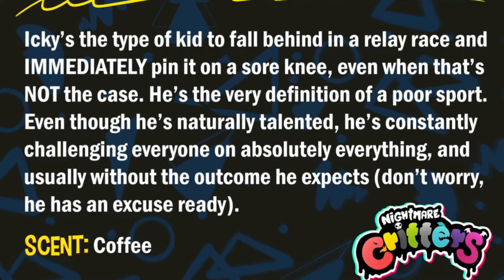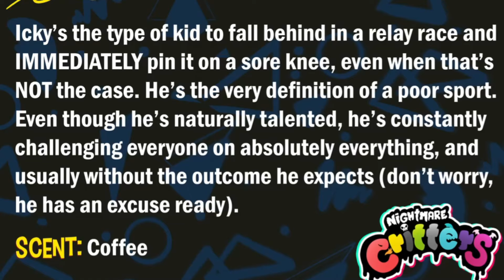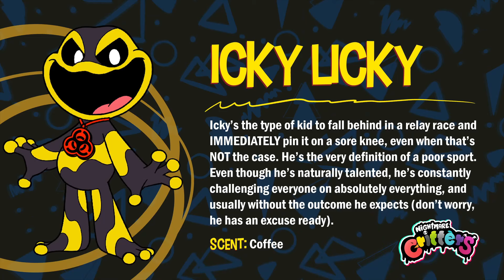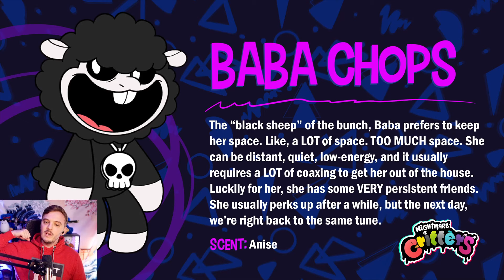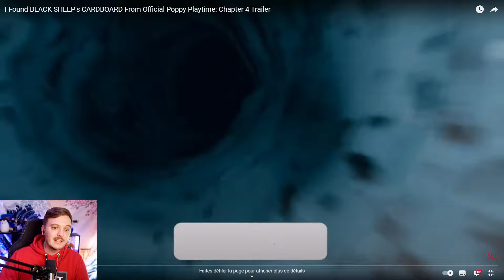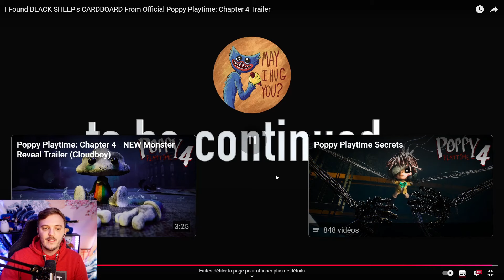POPPY PLAYTIME CHAPITRE 4 OFFICIEL : NOUVEAU NIGTHMARE CRITTERS ICKY LICKY !!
Poppy Playtime Chapitre 4 / Chapter 4 français ( fr ) On découvre un nouveau Nightmare Critters Icky Licky !